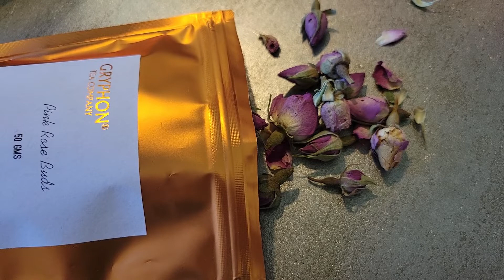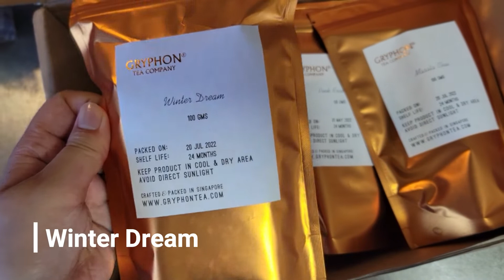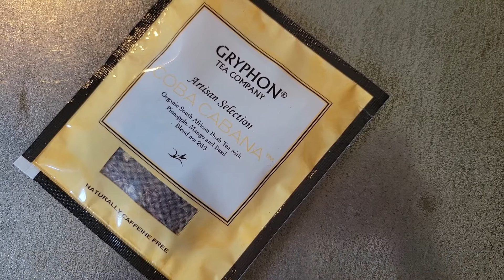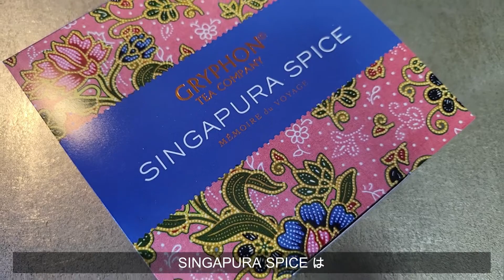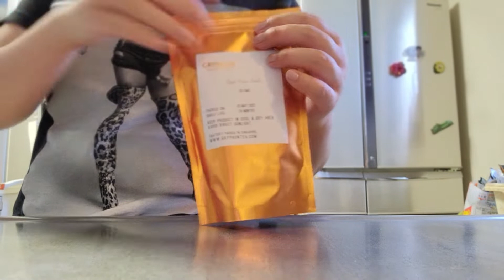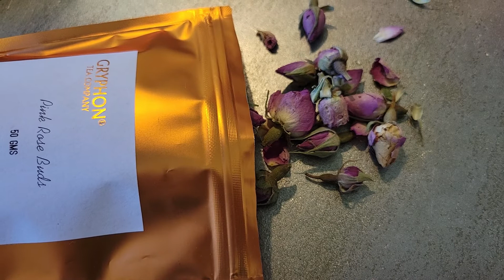【 Gryphon tea from Singapore 】スパイス系の紅茶をストレートのアイスでいただくのが最近の好み。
高級紅茶で人気のTWGと同じくシンガポール発のティーブランド Gryphon tea（グリフォンティー）。
フルーツティーからスパイス系、モロッカンローズが五感で楽しめるお紅茶までご紹介します～♪

SINGAPURA SPICE – MEMOIRE DU VOYAGE
Straits Chai
Winter Dream
Masala Chai
Earl Grey Lavender
Pink Rose Buds
Sunny Island(Coba Cabana, Hanami, Lemon Ginger Mint, Templetree Lotus)

(Toshi Yoroizuka)
マリレン　マリレン
バロン　バロン

*動画で使用させていただいてるフリー音源サイト*